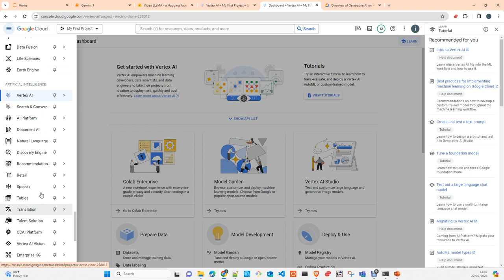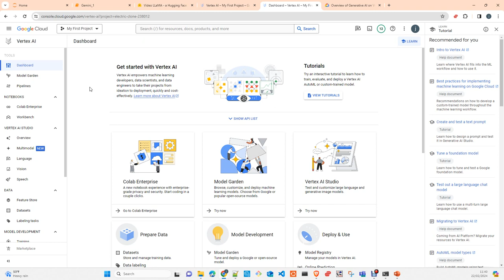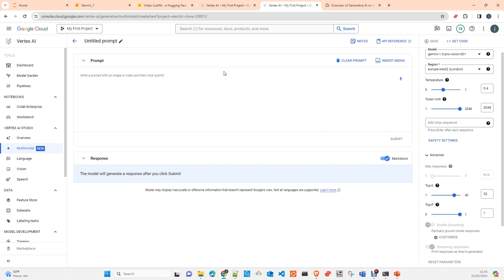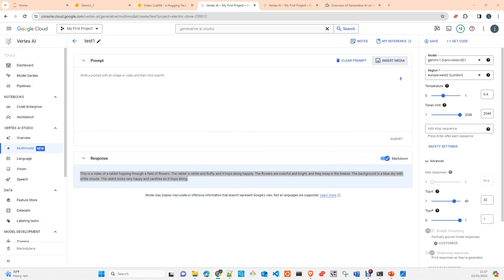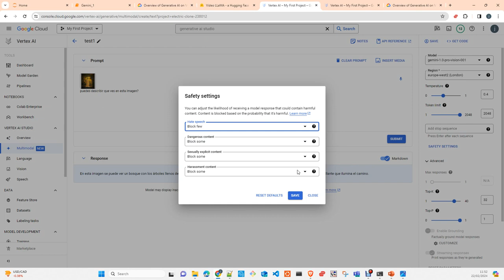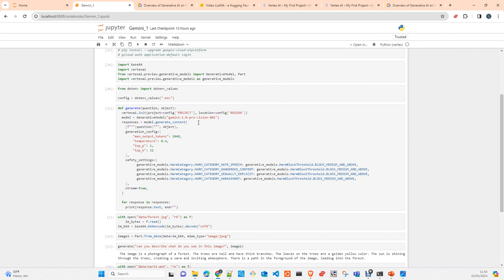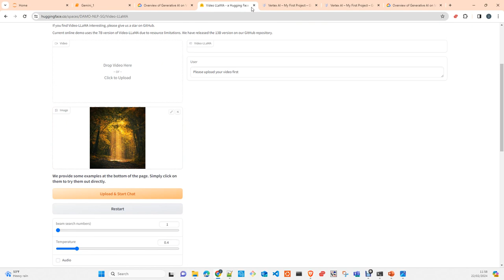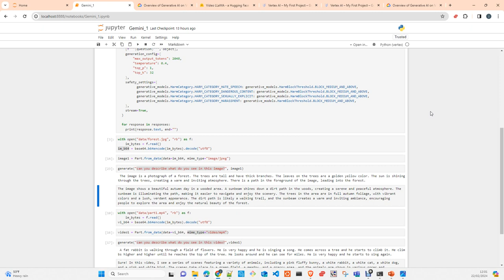Google Vertex AI python SDK and Gemini Español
En este video te mostrare como empezar a usar Google Vertex Ai , como instalar el SDK, y tambien te mostrare como empezar con el nuevo modelo Gemini